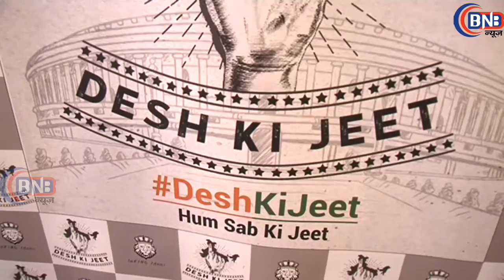Politicians At The Launch Of Website'' Kiski Jeet Mein Desh ki Jeet Hai ''